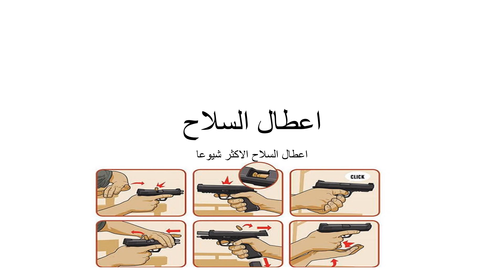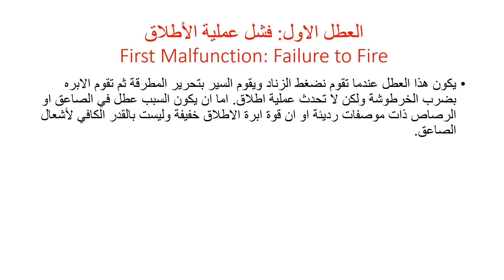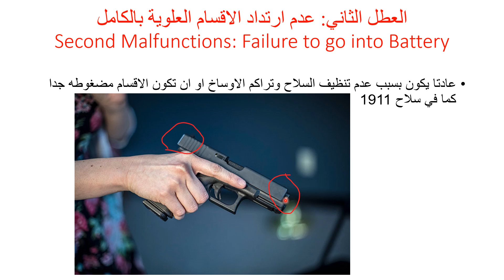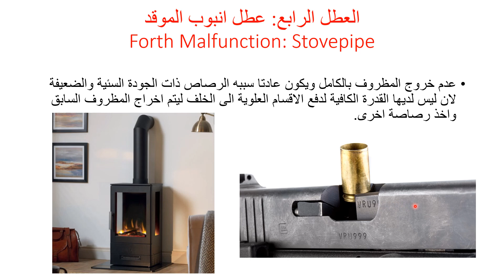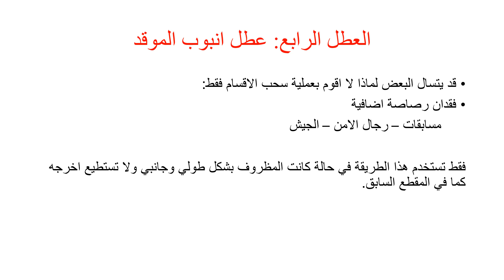اعطال السلاح الأكثر شيوعا وطرق التعامل معها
الاعطال الاربعة الاكثر انتشارا وكيفية التعامل معها بأمان